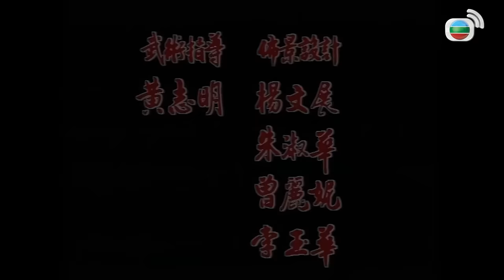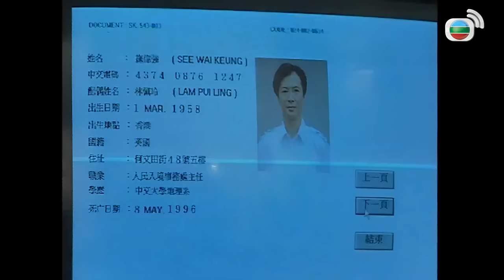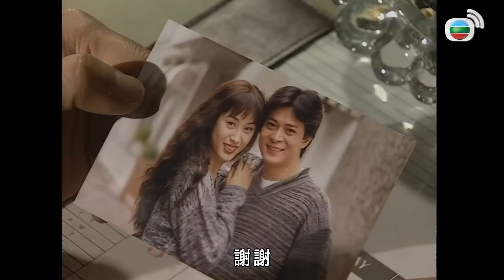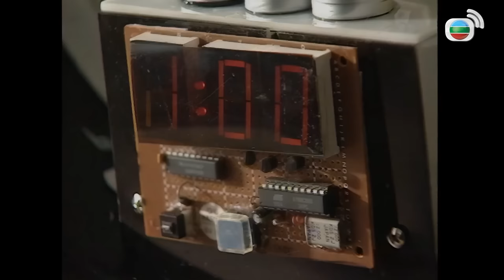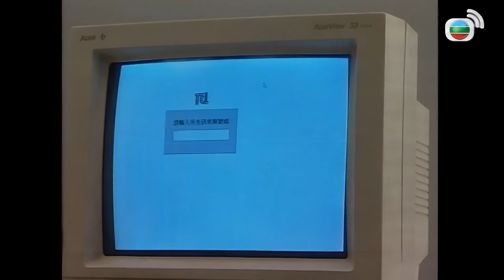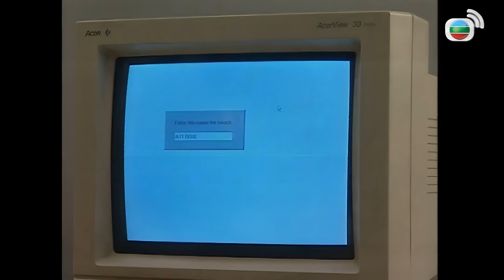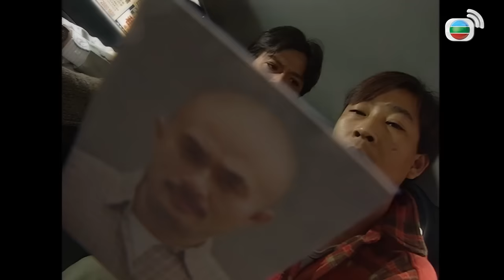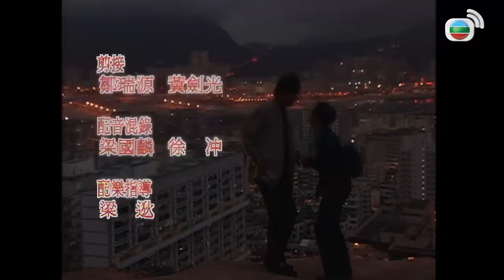黃日華X徐錦江 警匪動作｜殲滅行動 (Unusual Revenge)｜黃日華｜陳法蓉｜徐錦江｜駱應鈞｜駱達華｜楊玉梅｜8號電影院 HK Movie｜粵語中字｜電視電影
【粵語中字】殲滅行動 (Unusual Revenge) | 黃日華(Felix Wong)、陳法蓉(Monica Chan)、徐錦江(Elvis Tsui)、駱應鈞(Felix Lok)、駱達華(Ken Lok)、楊玉梅(Strawberry Yeung)：退役警察石Sir開了護衛公司，招攬前警察方俊、阿寶及Ken。石Sir通知方俊接獲一名男子委託保護其女友阿怡，因怡的大哥施偉強一家被殺。阿怡與方俊六年前曾是情侶，石Sir鼓勵方俊藉此愛火重燃，方俊不置可否。越南難民英宇被拒入境，在逃亡中曾與方俊等駁火，宇妻更中槍死亡，所以英宇殺害偉強一家報仇。英宇設局殺方俊等人，經過多番追捕搏鬥，都被英宇逃脫。怡與男友感情破裂，決定離開香港，方俊陪怡回家途中，遭英宇突擊，雙方激烈鬥法。

使用蘋果手機或平板的觀眾，提供兩個方法加入成為會員：
1、用電腦進入8號電影院YouTube頻道，按「加入」。
2、複製上面加入會員連結，然後開啟「safari」瀏覽器，進入電腦版網站，按「加入」。